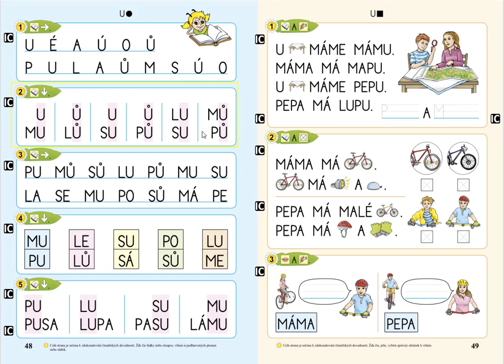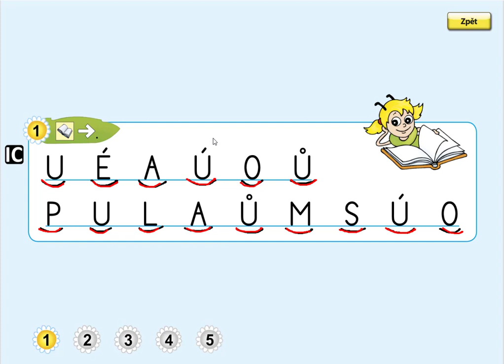Písmeno U (čtení písmen), ŽIVÁ ABECEDA, str. 48, cv.1